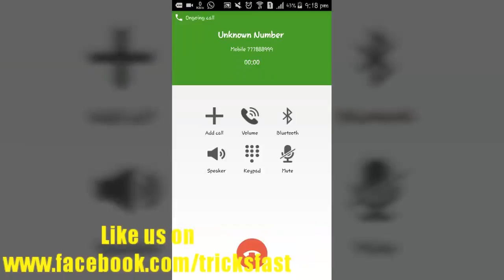777888999 The Killer Number | WhatsApp virul news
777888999 The Killer Number whatsapp news